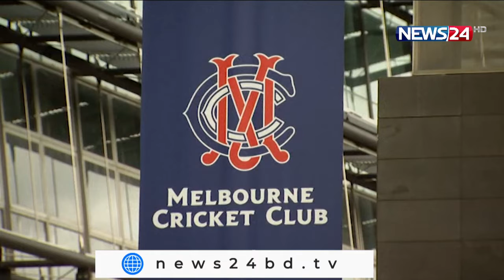NEWS24 দিনের সংবাদ at 2pm News on 8th March 2022 on News24 || 8Mar.22